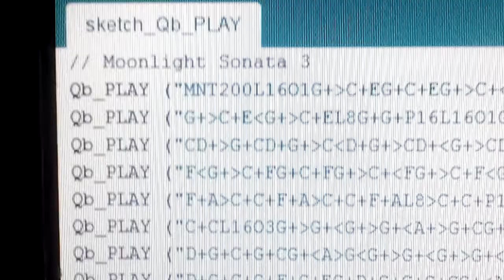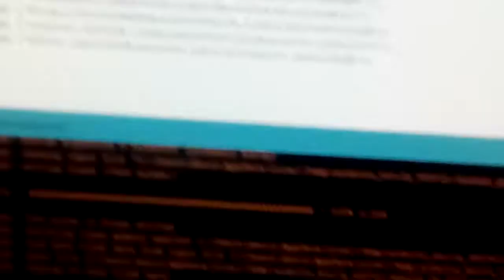Arduino Moonlight Sonata